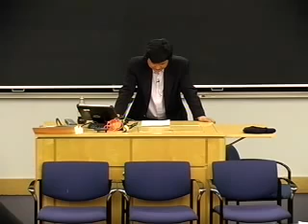Li Lu, Columbia Business 2006 - Greenwald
Charlie Munger, Himalaya Capital, Li Lu; Value Investing